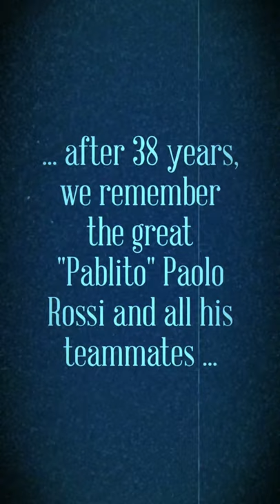1982 Italy World Champion Spain ★ Italia Campione del Mondo Spagna 82 ★ PABLITO Paolo Rossi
Dedicated to all those who remember the 1982 WORLD CHAMPION ITALY, the fantastic Spain '82 World Cup National Team ... I was there .
Dedicato a tutti quelli che ricordano L'ITALIA CAMPIONE DEL MONDO del 1982, La fantastica Nazionale Mondiali Spagna '82 ...  Io c'ero...

ALL SPORTS does not own the rights to these video clips.
1982 Italy World Champion Spain ★ Italia Campione del Mondo Spagna 82 ★ PABLITO Paolo Rossi
1982 Nazionale Mondiali Spagna 82 ★ Nazionale Italiana Campione del Mondo ★ "Pablito" Paolo Rossi...grazie paolo rossi 1982 world cup
1982 National World Cup Spain 82 ★ Italy World Champion ★ "Pablito" Paolo Rossi ... thanks Paolo Rossi 1982 world cup
Rilassatevi... andate a pesca e rilasciate SEMPRE il pescato...
Relax ... go fishing and ALWAYS release your catch ...